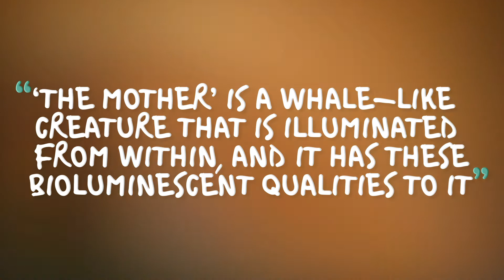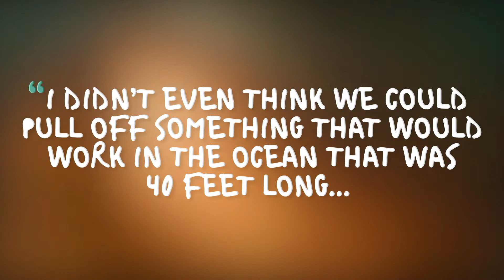Wendy: Prosthetics Magazine, Issue 19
Special Makeup FX artist Jason Hamer and his team pushed the boundaries of creature effects when they took on 'The Mother', a 40-foot sea creature built for the latest take on the Peter Pan legend, Wendy.

Find out how Hamer FX did it in issue 19, OUT NOW!